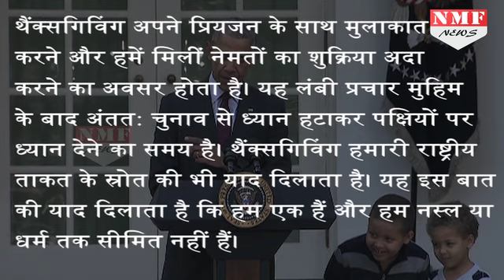Thanksgiving के मौके पर Barack Obama ने आखिरीबार turkey को दिया जीवनदान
President Barack Obama pardoned his last Thanksgiving turkey on Wednesday, an annual tradition that sees the US leader spare two birds -- the centerpiece of most holiday tables -- from the carving knife.